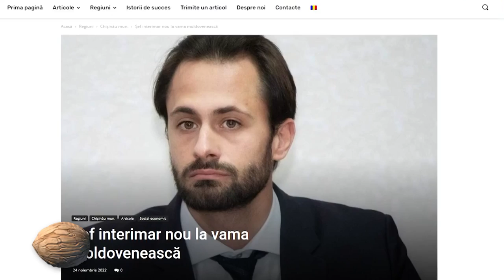Andrei Spânu este cumătru cu noul Ministru al Protecției Sociale Alexei Buzu